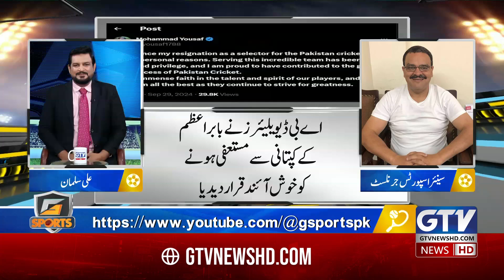Senior Sports Journalist Mohsin Ali Angry Statement Against Muhammad Yousuf | G Sports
In a heated discussion on G Sports, senior sports journalist Mohsin Ali expressed his anger and strong criticism of former cricketer Muhammad Yousuf. In his bold statement, Mohsin Ali discussed the issues surrounding Pakistan Cricket, including recent controversies related to Babar Azam, the Pakistan Cricket Board (PCB), and the team's current performance. This fiery exchange has sparked debate within the cricketing community.

Key highlights:

Mohsin Ali's harsh criticism of Muhammad Yousuf and his role in Pakistan Cricket
Discussion of the current state of the Pakistan Cricket Team and the PCB
Ali Salman and Mohsin Ali analyze the potential impact of these tensions on Pakistan's future in the upcoming ICC Championship

Welcome to GTV Sports, your ultimate destination for the latest sports news, match highlights, and in-depth analysis. We bring you real-time updates on cricket, football, hockey, badminton, squash and other major sports events, including exclusive player interviews, expert opinions, and behind-the-scenes action.

Whether you're a die-hard cricket fan, a football enthusiast, or just love keeping up with sports, GTV Sports has got you covered.
Join our growing community of sports fans and never miss a moment of the action.